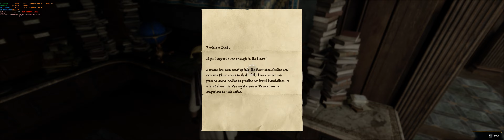Hogwarts Legacy - 13900K - RTX4090 - MAXED out 5K 32:9 - DLSS 3 - PART3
My Machines:

Intel i9 13900K@5.7/5.8/5.9/6.0/6.1/6.2 - GHZ - 32 treath CPU
Asus Z690 Maximus Extreme
32Gb Tforce DDR5 6400mhz@6600mhz
RTX 4090@3015mhz @11500mhz
crucial nvme pcie 4.0 1tb main drive
3xwd black 2tb nvme 3.0
32gb gskill TRident Royal Gold rgb@3600mhz-DDR4
1.8 TB SSD - for games
corsair 1500i
Corsair 1000D

2º second machine:

Intel i9 10920X 4.6
Aorus gaming 9 X299
32gb Gskill TridentZ RGB@3200mhz-DDr4
RTX 2080Ti@2140mhz@72200mhzmem
Cooler Master V1300
main drive WD Black 1 TB nvme SSD
CPU aircooled by Noctua NH-D15 Chromax Black

Monitors i use:
49" Samsung G9 NEO Gaming Monitor Super Ultra Wide 32:9 5K - 5120X1440P (Main Monitor)
34 inch LG 21:9 Monitor 3440X1440 ultrawide
Benq Rl2455hm
ASUS VS278Q

All my videos on youtube are : 4k (youtube enconding) -240hz 5120X1440 (5K 32:9)  // Native 4k 60hz or 1080P 60hz
8K and up can be record but are not a standard on the channel

My Main resolution for recording is  5120X1440P on a 32:9 aspect ratio